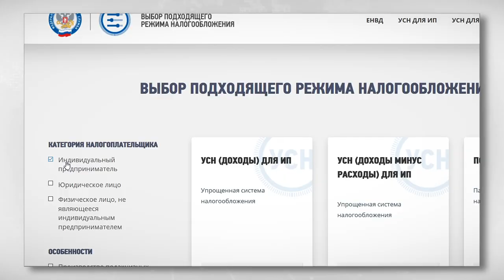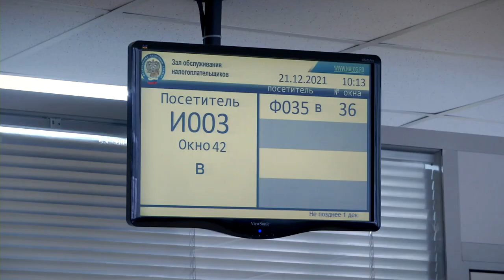Налоговая служба Тверской области подвела итоги работы за 10 месяцев